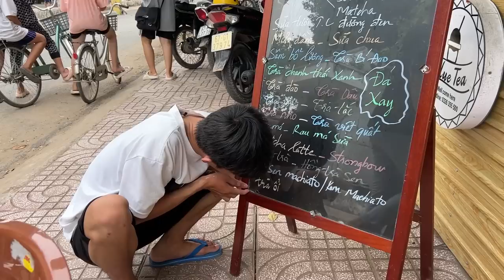Ông Hải Với Thằng Huy Chưa Bao Giờ Uống Ly Nước Có Vị Cay Như Vậy